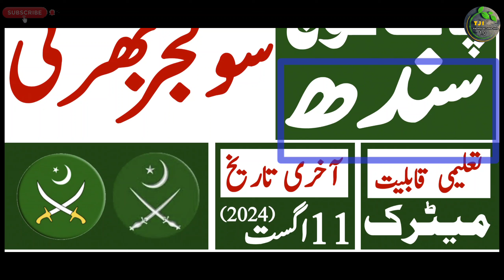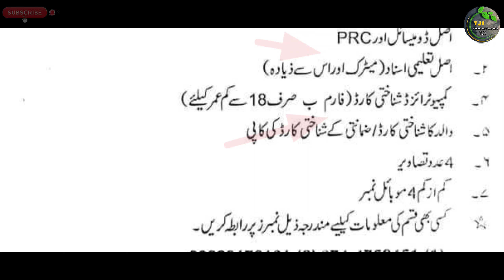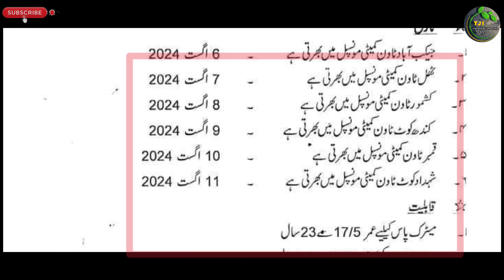Pakistan Army Soldier Jobs 2024 Sindh | Pak Army New Jobs | Technical Job Info 1.0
السلام علیکم

Private Companies .